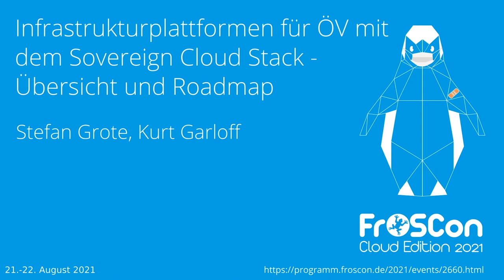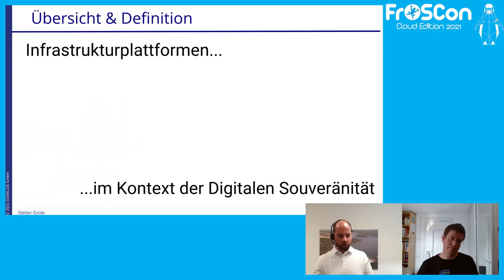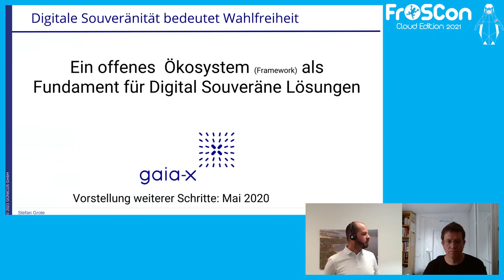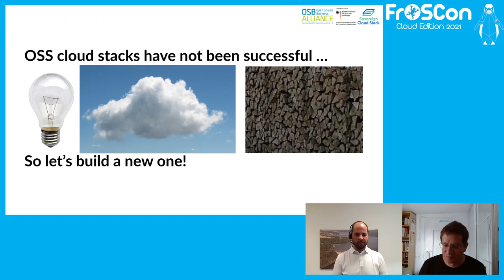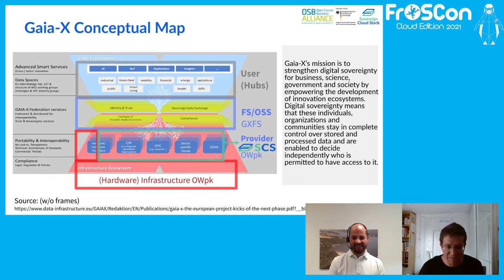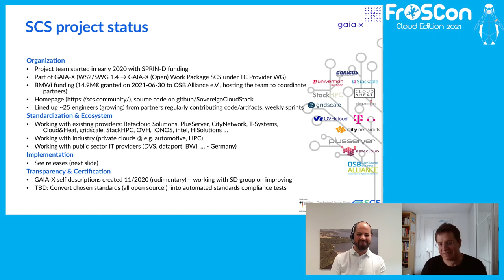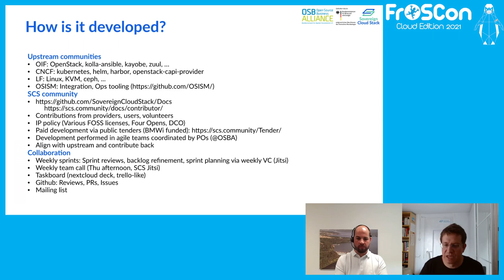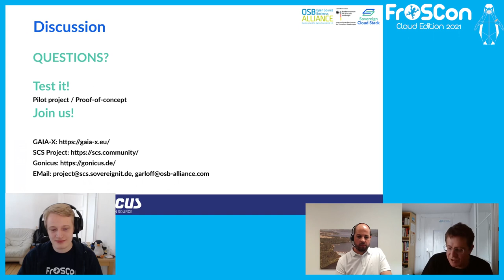2021 - Infrastrukturplattformen für ÖV mit dem Sovereign Cloud Stack - Übersicht und Roadmap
Mit Sovereign Cloud Stack ist im Gaia-X Kontext ein Projekt entstanden, das auf der Infrastrukturebene eine einheitlich, vollständig offene, föderierbare und modulare Cloud- und Containerplattform bereistellt. Anhand dieses OSS Projekts zeigt der Vortrag beispielhaft, wie das Ziel einer Digitalen Souveränen Cloud-Plattform für ÖV und andere Organisationen erreicht werden kann.

Die Corona-Pandemie wirkte auch in der Öffentlichen Verwaltung wie ein Beschleuniger für die Digitalisierung. Auf der einen Seite werden moderne Angebote und Dienste gefordert, auf der anderen Seite können die führenden Cloud-Anbieter die außer-europäischen Recht unterliegen nicht (ohne weiteres) eingesetzt werden. Der Wunsch nach Stärkung der Digitalen Souveränität (nicht nur) in der Öffentlichen Verwaltung ist im Fokus unterschiedlicher Digitalisierungs- und Modernisierungs-Maßnahmen. Dabei bedarf es Lösungen auf der Infrastrukturebene (souveräne Cloud- und Containerplattformen) sowie Lösungsbausteine und Softwarelösungen, z.B. im Bereich Office, Kollaboration.

Über die Vortragenden:
Stefan Grote beschäftigt sich seit über 15 Jahren mit Linux und Open-Source-Software. Aktuell berät er Unternehmen und Organisationen zum Einsatz von lösungsorientierter orientierter Open-Source-Software als Key Account Manager bei GONICUS. In der freien Zeit genießt er die Natur – gerne hart am Wind.

Kurt Garloff, hat sein Berufsleben lang Open Source gemacht und hat im Bereich Betriebssystem und Cloud Teams bei SUSE, der Deutschen Telekom und T-Systems aufgebaut und geführt. Er ist Mitinitiator und technischer Leiter des öffentlich geförderten Projekts Sovereign Cloud Stack und ist dafür bei der OSB Alliance e.V. angestellt.

Stefan Grote Kurt Garloff